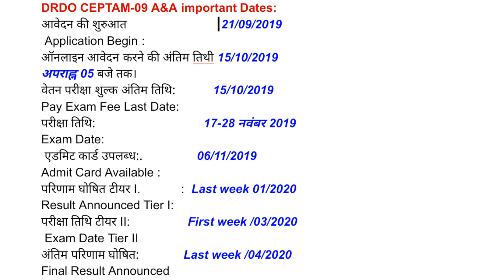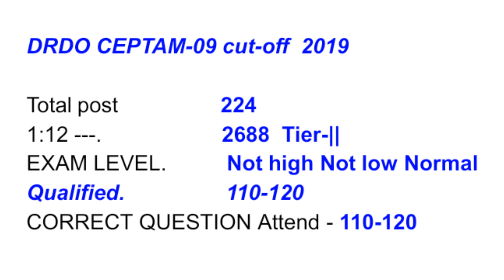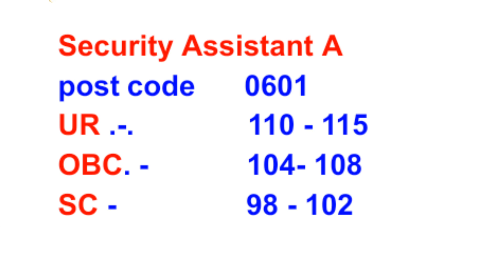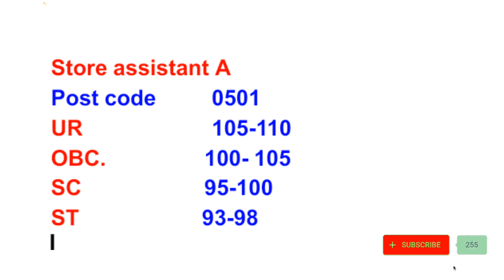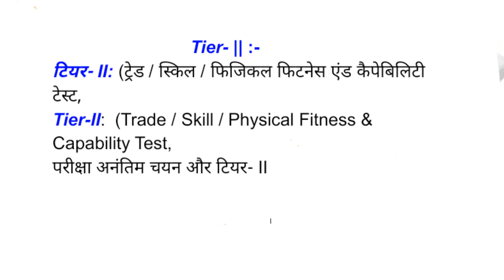DRDO CEPTAM-09 A&A || result , answere key cut-off kitna rahega 2019-20